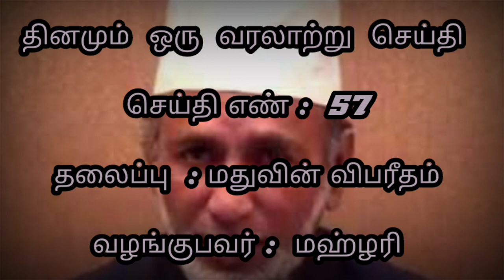kayalpatnam H.A Ahmed Abdul Kader Alim Mahlari Bayan |மதுவின் விபரீதம் | Day 57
தினமும் ஒரு வரலாற்று செய்தி

தலைப்பு : மதுவின் விபரீதம்

வழங்குபவர் : மஹ்ழரி